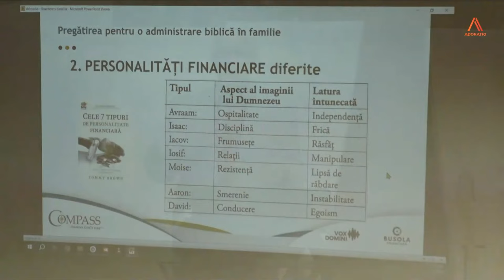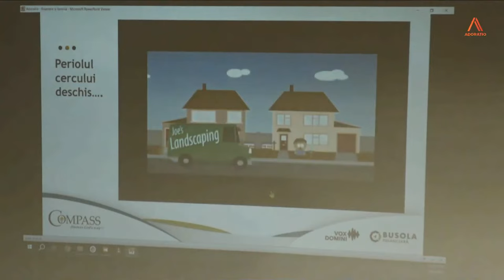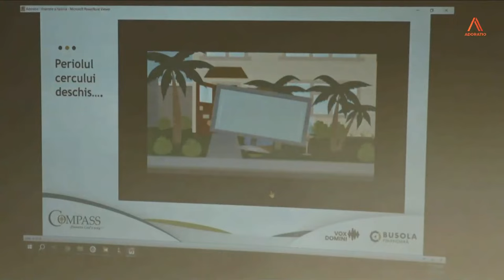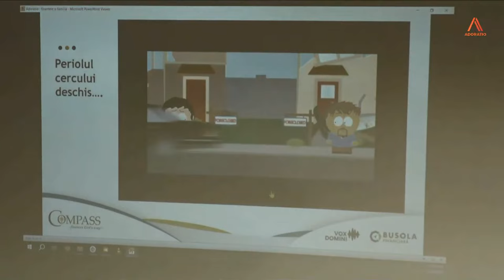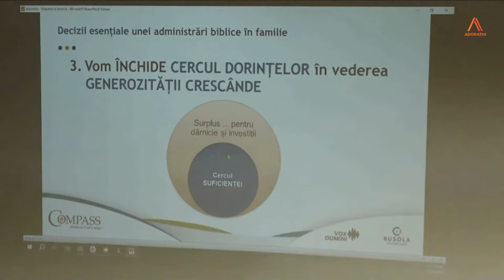Titus Păștean - Administrarea finanțelor în familie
Biserica Adorațio Cluj - mesaj de încurajare și zidire spirituală, rostit de pastorul Titus Păștean, în data de 25 februarie 2024. Predici pentru vremuri grele